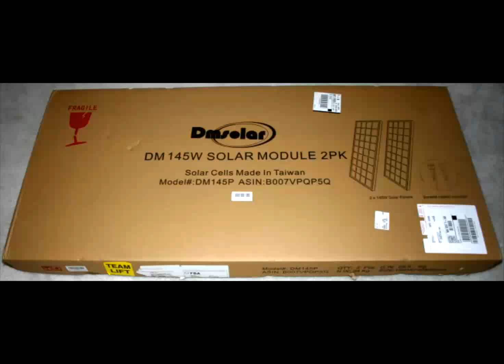Solar Panels Dmsolar Via Amazon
Solar Panel 2 pack 290 Watts